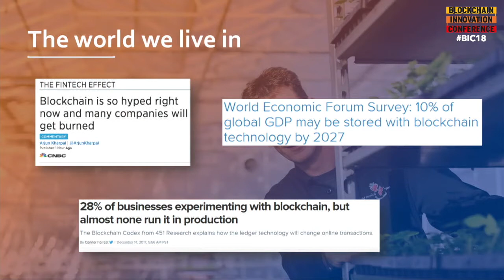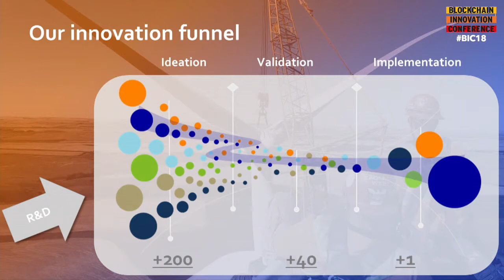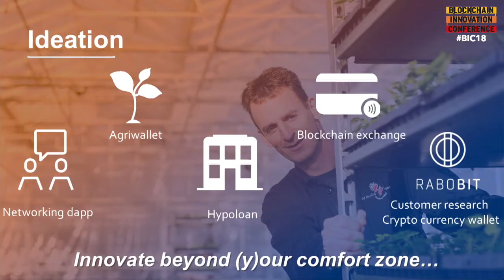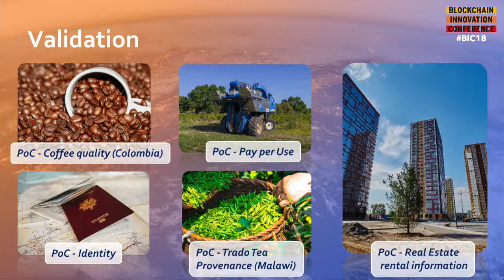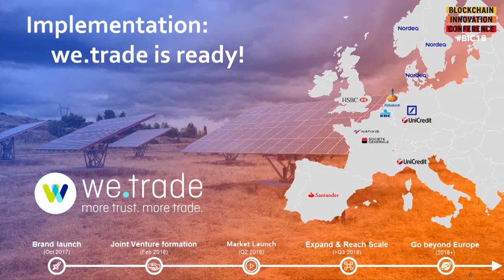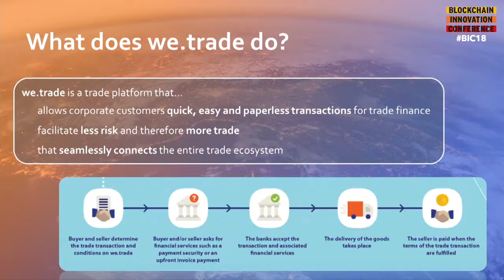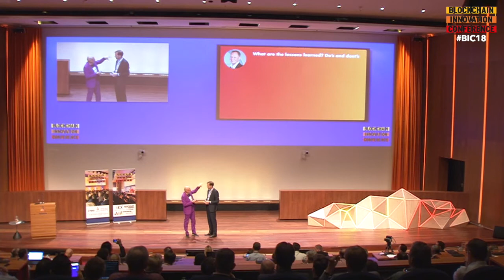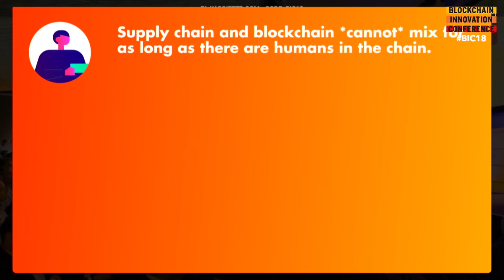Wiebe Draijer (CEO Rabobank) - Introducing International Blockchain Platform We.Trade | BIC18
Wiebe Draijer (CEO Rabobank) introducing international trading platfom We.Trade at the Blockchain Innovation Conference 2018. Wiebe Draijer is Chairman of the Managing Board at Rabobank Nederland. As Chairman of the Social and Economic Council (SER), Wiebe Draijer was one of the founders of the Energy Agreement, an ambitious plan to drastically improve the sustainability of the Dutch energy supply in the next decennia. When you talk about Wiebe there are a few keyword that come back every time: circular economy, sustainability, effective use of natural resources and energy.

Draijer sees innovation as the powerful engine for this new economic system and thinks that Rabobank, with its focus on banking and on the community, should facilitate this development. His interest and commitment to innovation are without a doubt as he also was a member of an innovation platform for the government for several years.